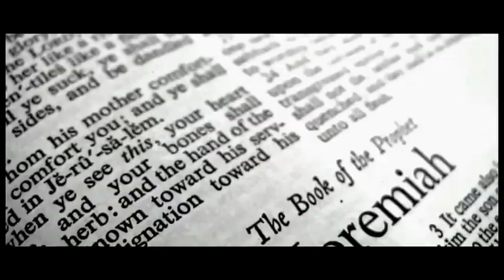MUSICIAN'S SPOTLIGHT Episode 1: FRED JERKINS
Path MEGAzineTV's new show MUSICIAN'S SPOTLIGHT brings you an exclusive interview with super Producer/Musician Fred Jerkins.  Fred puts the music behind artists like Kierra Kiki-Sheard, Deitrick Haddon, Trin-i-Tee 5:7, and on the mainstream side he's done tracks for Beyonce, Jessica Simpson, Monica, Brandy, Michael Jackson, Whitney Houston and dozens of others!

Musician's Spotlight takes you behind the scenes with your favorite writers, producers, and musicians!